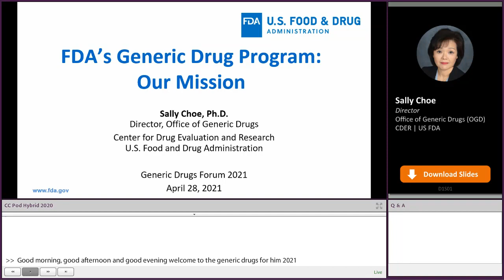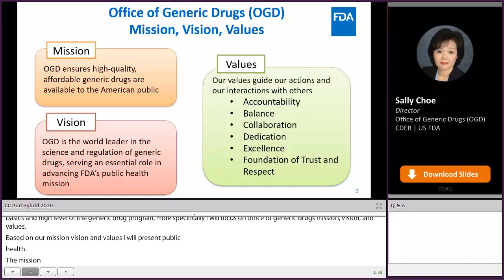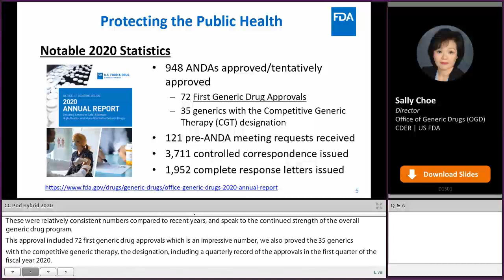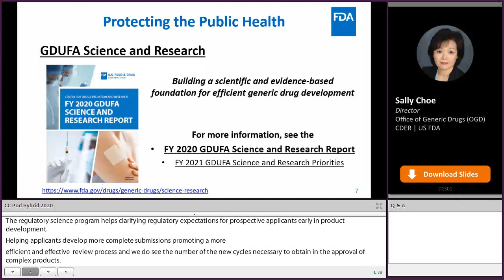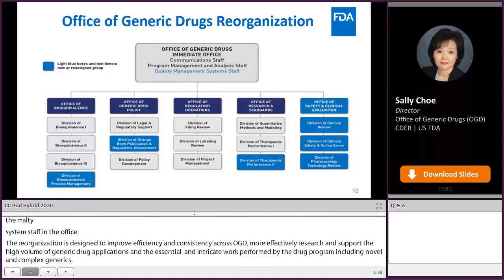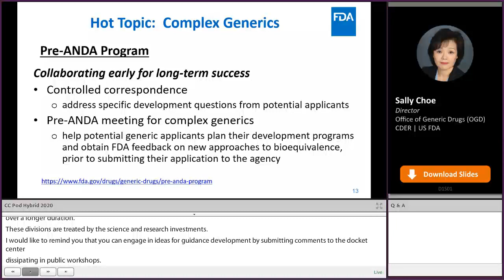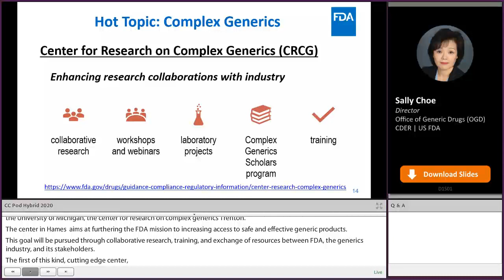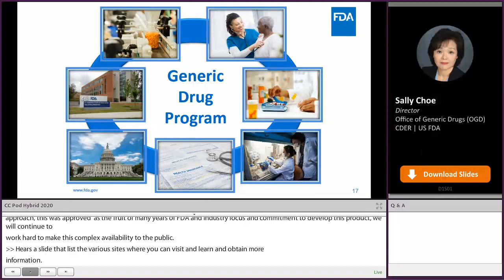Keynote from Sally Choe, Director, Office of Generic Drugs (OGD)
Sally Choe, PhD, Director of the Office of Generic Drugs, delivers the keynote address to the Generic Drugs Forum. She shares notable first generic approvals, 2020 statistics, and updates on generic science and the OGD reorganization.